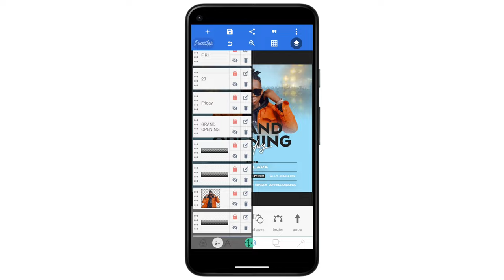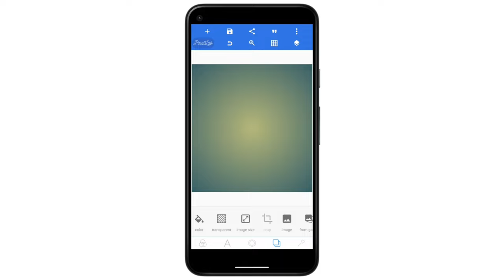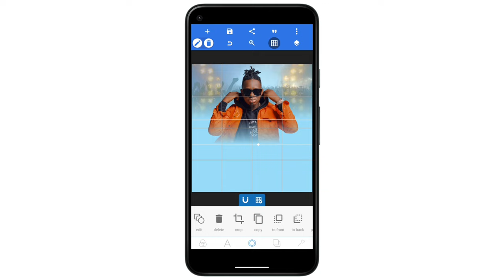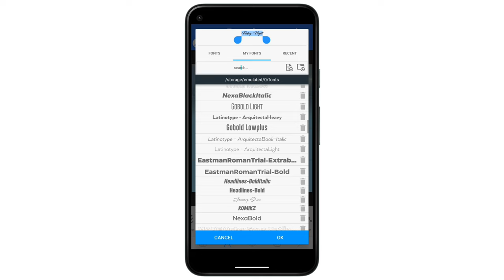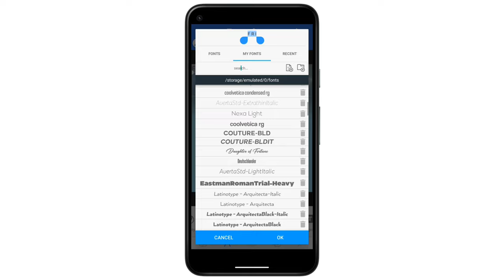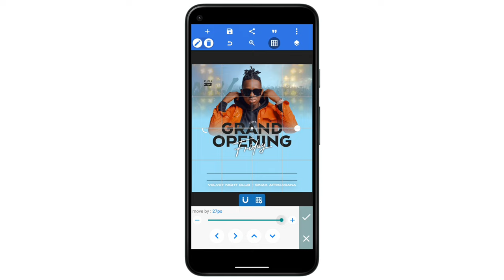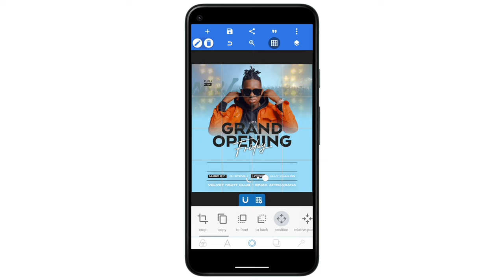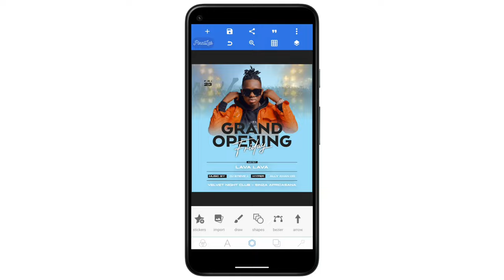Jifunze Kudesign Music Flyer Kwa Kutumia Sim | Pixellab Tutorial | How To Design Flyer Using Android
👉Steelfish
      👉MADE Outer Sans

[Scene 1: A person holding a smartphone]

Narrator: "Karibu kwenye maelezo ya video kuhusu Jifunze Kudesign Music Flyer kwa kutumia simu yako!"

[Scene 2: Smartphone screen displaying the Jifunze Kudesign app]

Narrator: "Leo, tutakuonyesha jinsi ya kutumia programu ya Jifunze Kudesign ili kuunda na kubadilisha flya ya muziki kwa urahisi na haraka kwenye simu yako."

[Scene 3: User opening the Jifunze Kudesign app]

Narrator: "Kwanza, fungua programu ya Jifunze Kudesign kwenye simu yako. Programu hii inakuwezesha kuchagua templeti za kipekee za flya au kuanza kutoka mwanzo."

[Scene 4: User browsing flyer templates]

Narrator: "Unaweza kupitia templeti mbalimbali za flya ambazo zimeundwa tayari kwa ajili ya muziki. Hapa unaweza kuchagua mtindo unaokidhi vibali vya wimbo wako."

[Scene 5: User selecting a template and customizing it]

Narrator: "Baada ya kuchagua templeti, unaweza kubadilisha maandishi, picha, na michoro ili kuifanya iwe ya kipekee kulingana na brand yako ya muziki."

[Scene 6: User adding artist name and details]

Narrator: "Unaweza kuongeza jina la msanii, maelezo, tarehe na mahali pa tamasha, pamoja na maelezo mengine muhimu kwenye flyer."

[Scene 7: User adjusting colors and fonts]

Narrator: "Pia, unaweza kubadilisha rangi, fonti, na mtindo wa maandishi ili kulingana na hisia na hisia za wimbo wako."

[Scene 8: User adding eye-catching graphics]

Narrator: "Ili kuvutia umakini zaidi, unaweza kuongeza michoro na picha kwenye flyer yako. Programu hii inatoa maktaba ya vipengele vya kuvutia vya sanaa ya dijiti."

[Scene 9: User previewing and saving the music flyer]

Narrator: "Baada ya kubadilisha na kuunda flyer yako ya muziki, unaweza kuiangalia kwa hakiki ya mwisho kabla ya kuipakia au kuishiriki kwenye mitandao ya kijamii."

[Scene 10: User sharing the music flyer on social media]

Narrator: "Unaweza kushiriki flyer yako ya muziki moja kwa moja kutoka kwenye programu kwenda kwenye majukwaa maarufu ya kijamii kama Facebook, Instagram, au Twitter."